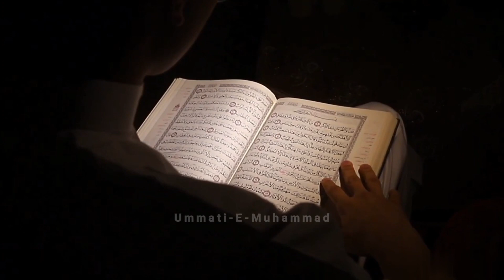पुलिस मैन की विडियो हो रही है सोशल मीडिया पर वायरल। A Policeman Viral Video In Social Media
पुलिस मैन की विडियो हो रही है सोशल मीडिया पर वायरल।